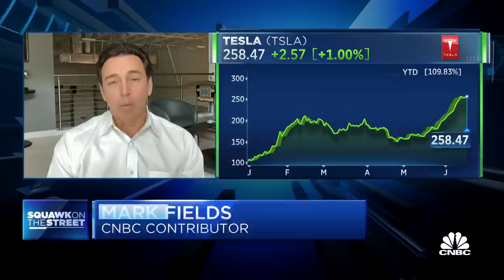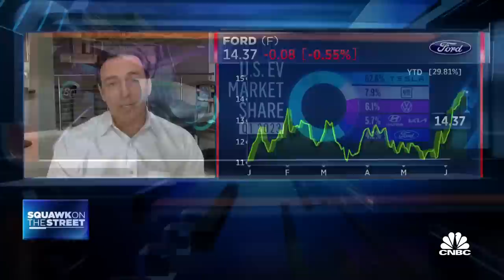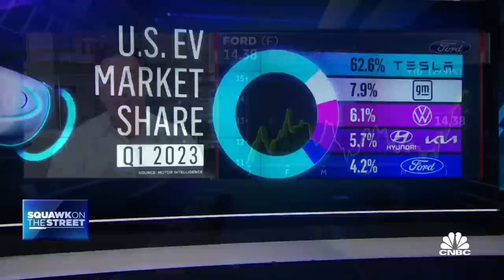Chinese EV products are very good, says former Ford CEO Mark Fields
Mark Fields, former Ford CEO, joins 'Squawk on the Street' to discuss the rise of Chinese electric vehicle sales, the state of overall electric vehicles, and what's ahead for the market.